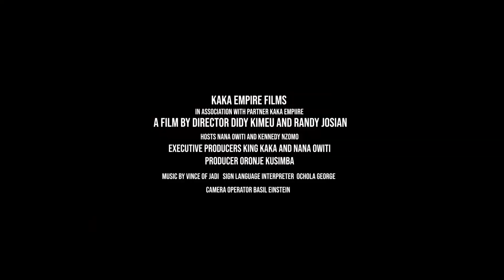SWEDEN IS NOW A SAFE SPACE FOR KENYAN FOOTBALLERS.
Episode 27 is a one on one sit down with Djurgårdens IF & Harambee Stars defender Frank Odhiambo who speaks more on his first time experience in Sweden.